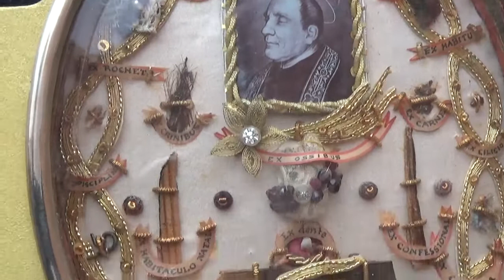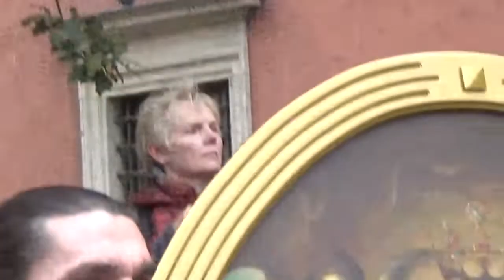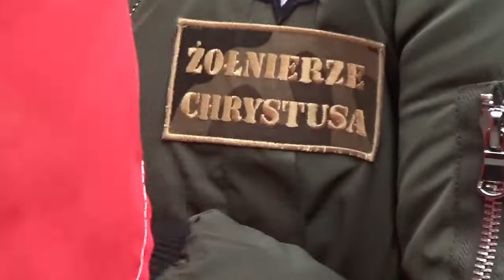Procesja różańcowa za Polskę 17 X 2021 Warszawa cz. 6